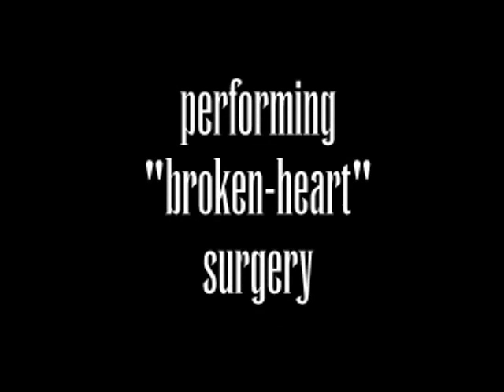The 100% EXCLUSIVE ''All-Inclusive'' Club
Why is it only one racial group in America that metes out "racial identity/association" among its collective members with a cabinet full of "conditions"?

(General Backlash commentary from: March 17, 2014)